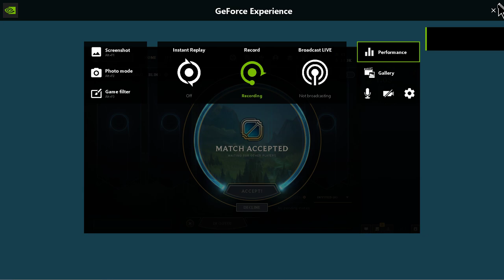League of Legends Client Is Working Perfectly... Not!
Riot pls! :(

Random disconnects, random client glitches and the list goes on...

GG!